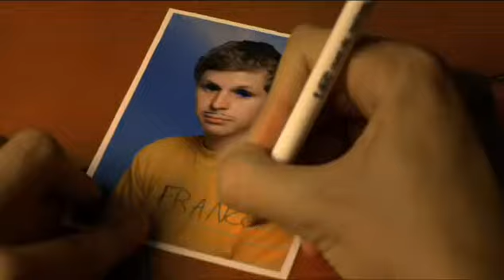Youth In Revolt Trailer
Youth In Revolt is een lekker eigenzinnige komedie met Michael Cera. Nick Twisp (Cera) is een 16-jarige jongen die thuis nogal wat te verduren heeft, omdat zijn ouders op het punt staan te scheiden. Dit is echter niet de grootste zorg van Nick. Hij is namelijk stapelverliefd op Sheeni Saunders, die hij op vakantie heeft ontmoet. Het is dan ook zijn droom om door haar ontmaagd te worden. Er zijn echter wel twee struikelblokken: zijn ouders en haar ex-vriend, een Franse droomvent die inderdaad alleen in haar dromen bestaat. Om de liefde van zijn leven toch te veroveren, verzint Nick zelf ook een alter-ego die totaal verschilt van zijn eigen karakter... Youth In Revolt haalde de lijst met 10 beste onafhankelijke films van de National Board of Review in de Verenigde Staten.